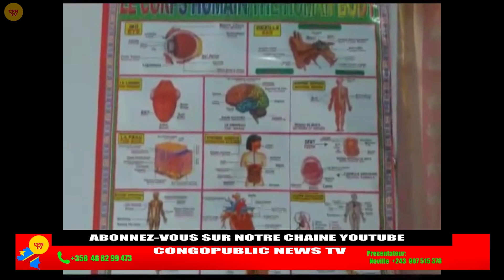CABINET DE DOCTEUR DEBABA PETIT SAVANT EN RDC